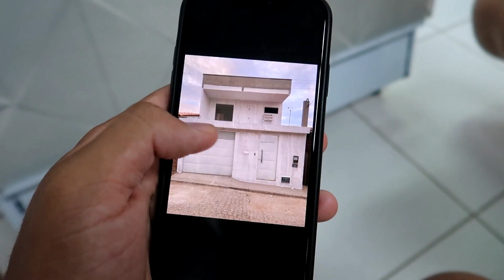COMPRAMOS O REVESTIMENTO PARA A FACHADA da CASA🙏 + CHEGOU TODOS OS PISOS E PORCELANATOS!!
(As meninas estarão prontas para te ajudar: Isa, Luana, Nati e Glasi.)

* Disponível para todas os produtos do site!!

QUER MANDAR ALGUMA COISA PRA MIM?
Maiko Silva de Jesus
CAIXA POSTAL Nº 37
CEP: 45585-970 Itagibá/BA